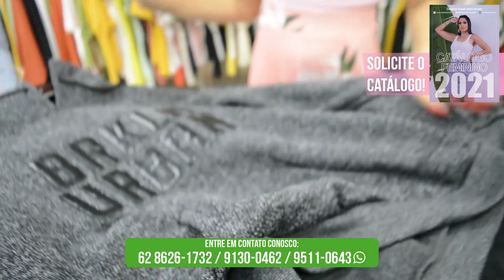BLUSAS DE FRIO PARA LUCRAR MUITO NESTE INVERNO! | MÁXIMA ATACADISTA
📲 Clique Aqui e fale com a Vendedora ⤵️

✅ Se Ainda não for Inscrito no Canal, não deixe de se Inscrever para não perder nenhumas novidades em Roupas, Dicas para Sacoleiras e Fornecedores exclusivos!

INFORMAÇÕES:
Pedido Mínimo: R$350,00
Entregas para todo Brasil
Meio de Pagamento Transferência ou depósito.

"Sucesso é uma Decisão"
 📍Endereço da Loja:  Av.contorno , QD 166 LT 03 e 04 - St. Central, Goiânia - GO, 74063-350